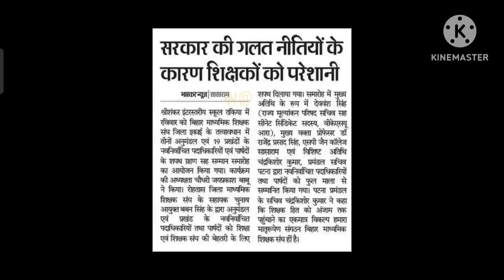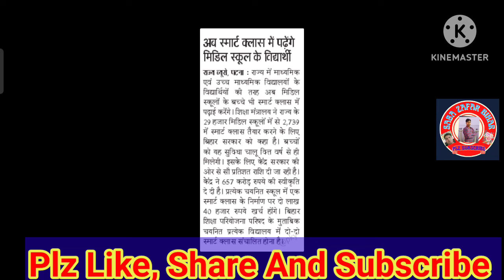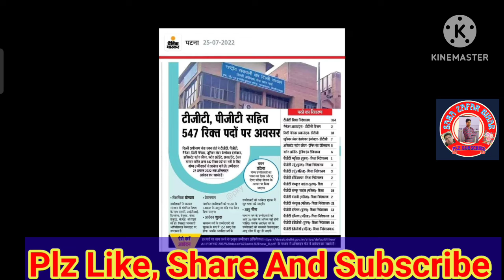Today Bihar Education News Update| Latest Education News| Patna News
धन्यवाद